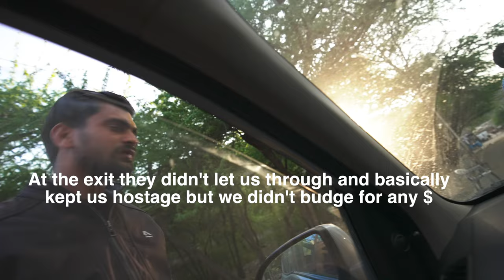Monkey Thieves in real life: we prepared a FEAST for the Galta GANG | Monkey eating banana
In this video we present you Monkey Thieves in real life: we prepared a FEAST for the Galta GANG | Monkey eating banana.
Macbook Pro 2021
Microsoft Surface Laptop 4
DJI RSC 2 - best gimbal
DJI OM 5 - phone gimbal
Sony GM 16-35 mm 2.8
Sony 55mm 1.8
Sony 70-200 mm GM 2.8
PeakDesign carbon fiber travel tripod
Sony ECM-B1M - best microphone for Sony
Rode Wireless GO II - best wireless mic setup
Deity D4 DUO - 2 capsule for 360 audio mic
Prograde V90 - best cards for Sony
Prograde V60
DJI Mavic Pro 2 drone
Osprey Rook 65 - great backpack
Douchebag Pro - best camera gear backpack (his)
Douchebag Hugger 30 L (unisex)
Samsung T7 2tb external ssd
Samsung T7 2tb external ssd Touch ID version
Sandisk Extreme 2tb external ssd
Apple Airpods Max
Logitech MX Master 3
Joby Gorilla 3kg tripod
Boling BL-P1 RGB portable light